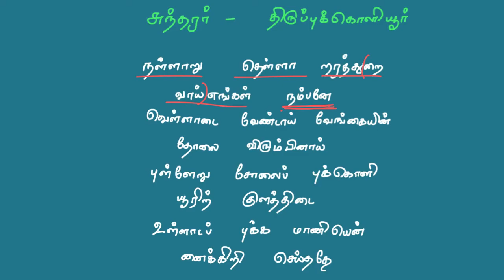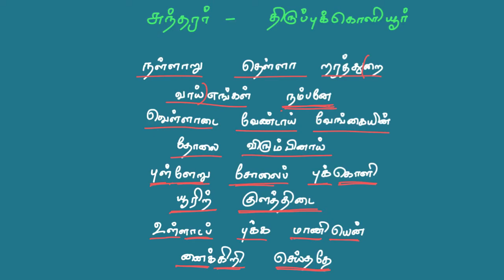முதலையிடம் பாலகனை மீட்ட தேவார பாடல்கள் | அவிநாசி | சுந்தரர் | திருப்புக்கொளியூர்